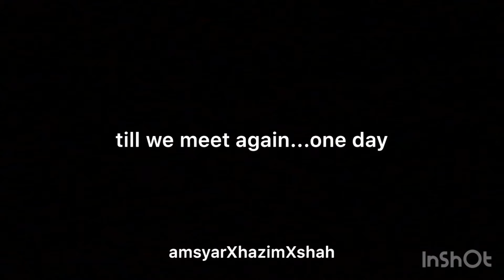Seoul Garden ft. Shah n Hazim 2018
These guys were the best at court. Gotta spend a lil’ time with them before intern starts. Kenangan yang sempat aku rakam